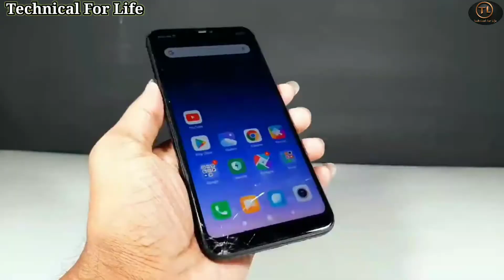7 Awesome Match Tricks || Science Experiments With Matches || @Technical For Life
7 Amazing Match Tricks And Experiments From @Technicalforlife

 Hello everyone 👋,

How To Make Match Rockets
How To Make Firecracker With Matches
How To Make Rocket With Matches
How To Make Waterproof Matches Magic Matches Hope You Like This Video.
Attention! This video is intended for scientific and entertaining purposes only. All action in this video performed by professionals and in safe place with full safety equipment's.
 *We highly recommend that please don't try to repeat any actions shown in this video. It can be dangerous. The author will not be hold liable for any action performed by you.